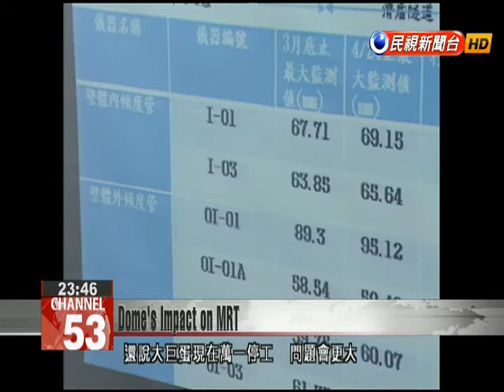Images show damage caused to MRT by dome construction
While Ko Wen-je said at one point that the dome may need to be torn down, he acknowledged stopping construction would pose a threat to an adjacent MRT line. Today the Taipei Department of Rapid Transit Systems showed images of damage that has already occurred. These photos are from a tunnel near Sun Yat-sen Memorial Hall Station on the Bannan line. A large crack was attributed to dome construction.Chen Yao-weiDep’t of Rapid Transit SystemsExcavation for the Taipei Dome has affected the nearby MRT Bannan line tunnel. In particular, there is a large gap near Yixian Rd.On an inspection of the dome work site, the Department of Rapid Transit Systems found 11 irregular readings from among 320 monitoring points. Excavation at the dome site has put pressure on surrounding areas. A diaphragm wall moved 9.5 centimeters, adding stress to an MRT tunnel. Water seepage and ground cracking resulted.Chou Lie-liungDep’t of Rapid Transit SystemsMRT stations and tunnels are very strong. 9.5 centimeters is a warning, like a cold or a runny nose. While there are some irregular data, we don’t have a need for worry or fear.The department says there is no immediate danger, but problems could emerge if dome construction is suspended.Chou Lie-liungDep’t of Rapid Transit SystemsOnce the foundation is completed, (the site) will be stable. Before then, we recommend absolutely no suspension to construction. We most fear a large earthquake or a hole in the diaphragm wall causing the ground under the dome to collapse. The station and tunnel would go down with it.The department has requested that the foundation be completed by the end of next month, and it is announcing monitoring numbers on a weekly basis.